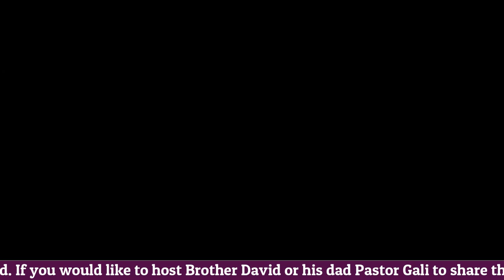How many of you want to see Revival in New York? Holy Spirit Revival through the Word of God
Brief Testimony of David Karunakar

“Blessed be the God and Father of our Lord Jesus Christ, who hath blessed us with all spiritual blessings in heavenly places in Christ.” (Eph 1:3)

Brother David Karunakar was saved on November 3, 1997, when he was 11 years old. He received a call from God for full time ministry so he stopped his secular education and went to Bible College at the age of 14. David earned a Bachelor of Theology from Hindustan Bible College in Chennai, India and Master of Divinity from Madras Theological College in Chennai, India.

By the grace of God and by the power of the Holy Spirit, David has memorized over 1,000 Scriptures from all 66 Books of the Holy Bible.  In addition he has memorized all 22 chapters of the Book of Revelation in the Holy Bible. His Dad, Pastor Gali, who has memorized 5,000 Scriptures, has been his inspiration to memorize the Word of God.  Keeping  the God’s Word in his heart helped him to worship and pray according to the Word of God to have a Spirit-filled life.

During all these years, God used him in many ways and is using him in different ministries such as street preaching, village ministry, children ministry, church ministry,  prison ministry,  literature ministry and television ministry. He is thankful to God that even though he is not worthy, but still God’s grace is enabling him to serve God with his life.

In 2007, David was married to his wife Lavanya, who is gifted in singing. They are blessed with three children,  Israel, Jessica and Joseph.

By the grace of God and by the power of the Holy Spirit, David has written 3 books.

1. Meaningful Prayer – Praying According to the Word of God
2. Meaningful Worship – Worshipping according to the Word of God
3. Animals and Birds of the Bible (a Pictorial book for Kids, to learn 30 Spiritual Lessons from 30 Animals and Birds of the Bible)

David has also written a Gospel Tract “Jesus is Coming in the Clouds”, which is sent for free of cost to all requests to use in gospel outreach ministries. To know more about his literature ministry, please

David and his wife Lavanya do ministry among the poor and street kids and juvenile children. To know more about their kids’ ministry, please

David has a preaching and teaching ministry called “Wonders of the Word”. He is invited to preach and teach God’s Word in Gospel Crusades, Healing Meetings and churches.  To know more about his preaching and teaching ministry, please

“The Bible Foundation” is a ministry started by David’s dad Pastor Gali Gangaraju to encourage people to Memorize the Word of God. To know more about this ministry, please

Videos of David reciting his memory verses with blindfold are uploaded on his YouTube Channel David Karunakar

Videos of Pastor Gali reciting his memory verses  with eyes closed are uploaded on his YouTube Channel. The Bible Foundation

These videos were recorded and uploaded for the Glory of God and to inspire others to Keep God's Word in their hearts.

“And I am sure that he who began a good work in you will bring it to completion at the day of Jesus Christ.” (Philippians 1:6)